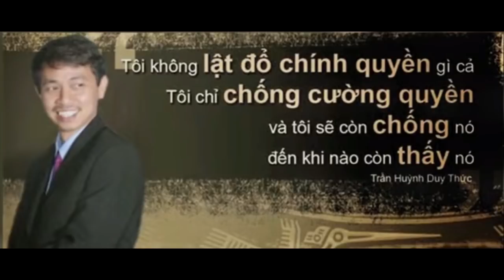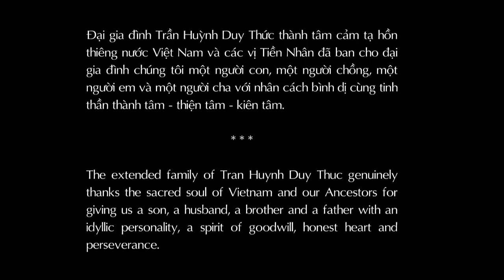Nước Nam Của Người Việt Nam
Chúng tôi gởi tặng quý vị video clip nhạc này như một món quà nhỏ để thay lời cám ơn chân thành của đại gia đình Trần Huỳnh Duy Thức

Trần Văn Huỳnh - Thân phụ Trần Huỳnh Duy Thức

Dear Madam, Sir

On behalf of the extended family of Tran Huynh Duy Thuc, I - Tran Van Huynh - give this music video clip to you as a small gift.

I thank you so much for your help.

Tran Van Huynh - Tran Huynh Duy Thuc's father.

Gia đình chúng tôi vừa nhận tin con chúng tôi ra thăm Thức tại Nghệ An, bị công an Nghệ An cưỡng bức ra khỏi cuộc gặp. Thức vẫn chưa ngưng tuyệt thực. Ba người thân ra thăm nuôi đang bị bao vây.